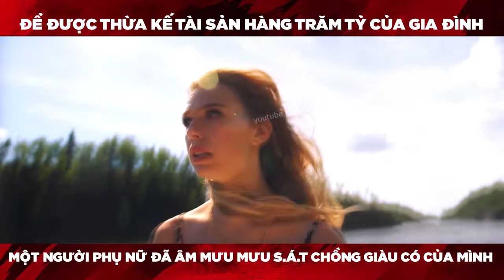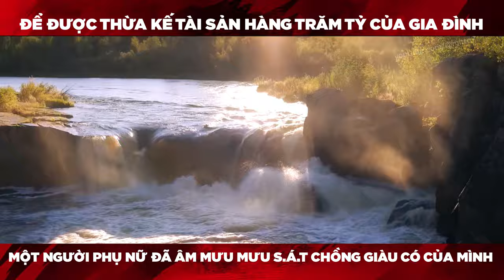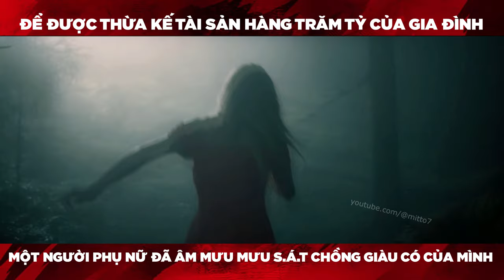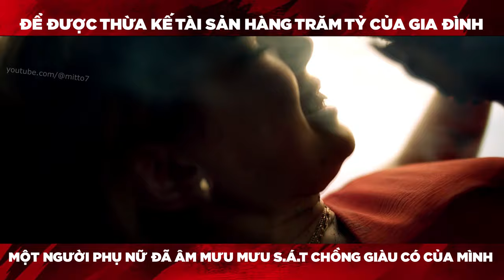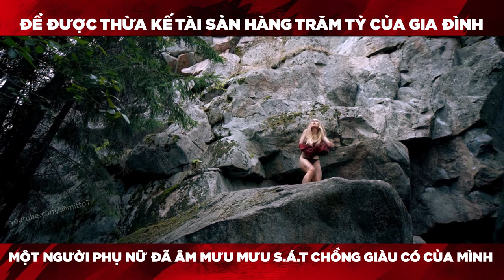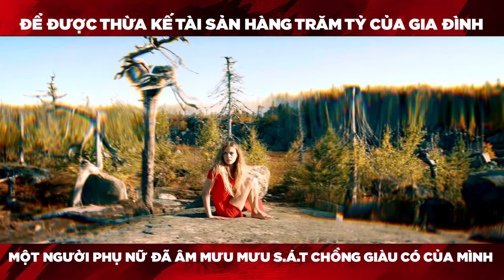[Review Phim Mr7] Để thừa kế tài sản hàng trăm tỷ của gia đình, người phụ nữ âm mưu mưu s.á.t chồng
Người phụ nữ âm mưu mưu s.á.t chồng giàu có của mình để có thể được thừa kế tài sản hàng trăm tỷ của gia đình. Mr sevn review phim hay

If I use any images or videos without permission. Please contact the fanpage. Thank you very much
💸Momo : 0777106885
💸Vietcombank : 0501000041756 NGUYEN KIM DAI